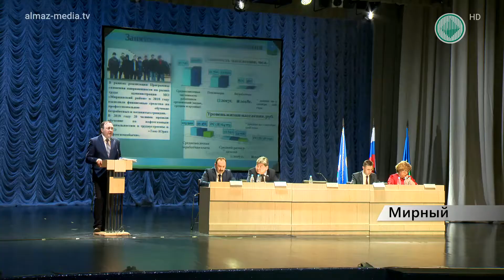Власти Мирнинского района и города Мирного отчитываются по итогам прошедшего года